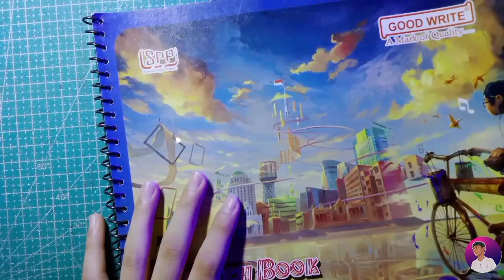HOW TO DRAW GOJO SATURO STEP BY STEP OUTLINE TUTORIAL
ignore tags.